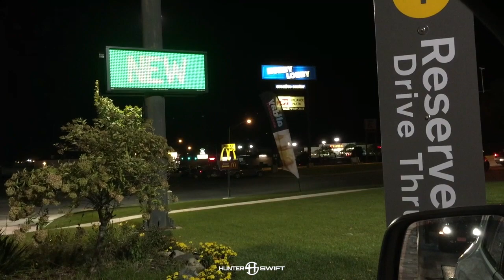When McDonalds has their sign on point with the Radio.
McDonalds Sign on point with Radio.

Filmed with Curtis DeGroote.